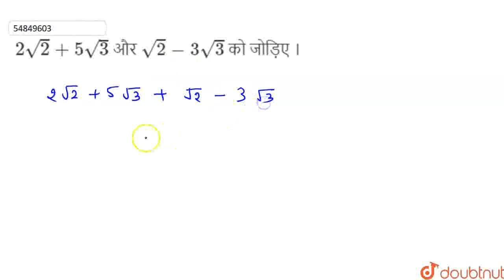2sqrt(2) +5sqrt(3) और sqrt(2) -3sqrt(3) को जोड़िए । | CLASS 9 | संख्या पद्धति | MATHS | Doubtnut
2sqrt(2) +5sqrt(3) और sqrt(2) -3sqrt(3) को जोड़िए ।
Class: 9
Subject: MATHS
Chapter: संख्या पद्धति
Board:UP Board

👉 Have Any Query? Ask Us.